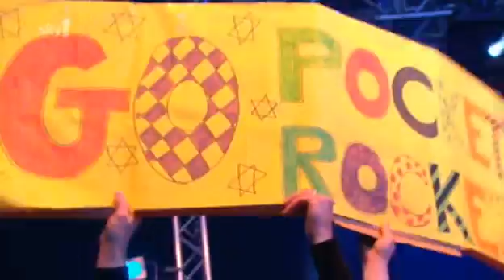UK Gladiators S02E03P03